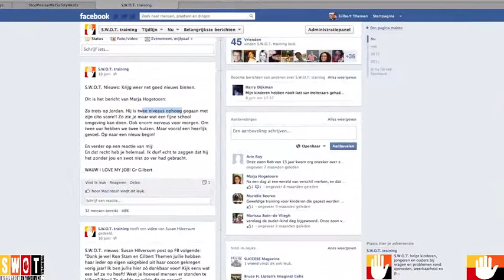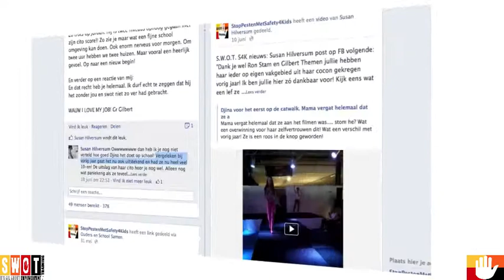Weerbaarheid: S.W.O.T. Testimonials JUNI 2012.mov [Opvoeden | Pesten]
Hulp bij opvoeding | weerbaarheid | effectief communiceren | zelfverdediging | pesten: Alles onder een dak!

Hier ziet u de testimonials en aanbevelingen die op het internet zijn geplaatst. Deze video is bestemd voor de S.W.O.T. breakingnews. Wilt u ook de breakingnews ontvangen scan dan de QR code of stuur een sms en ontvang deze elke maand in de eerste week van de maand. De breakingnews staat vol met opvoedkundige en succesbewustzijn tips en trucs en zal een verschil in jouw leven als ouder maken.